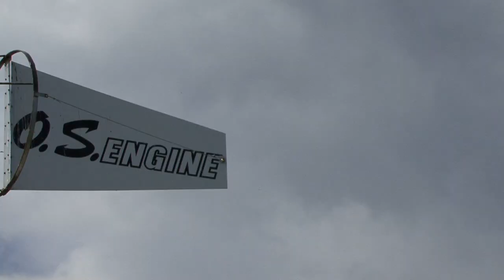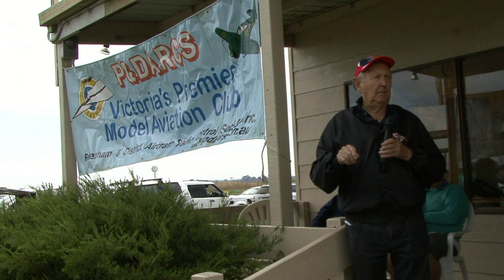O.S ENGINES ANNUAL FLY IN VIC 2013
Prize draws throughout the day relaxed, fun days flying at one of Australia's premier R/C flying fields. Only O.S. powered models permitted to fly on the day (No Exceptions)
All types of aircraft welcome from trainers to giant scale & helicopters.
Transmitter pound in operation and hot food & drinks available all day
Enter on the day prior to 11.00 AM (Please fill in registration form prior to arrival to help speed up the registration process).
Registration from 9.00AM Entry Fee: $5 donation (for up to 3 aircraft).
All proceeds go to P&DARCS

All registered pilots* who fly with O.S powered aircraft, including OS Electric Motors, go into Grand Prize Draw (max. 3 aircraft per person) (* each aircraft must be flown for it to be eligible for the grand prize)

Special thanks to the Pakenham & Districts Aircraft Radio Control Society inc